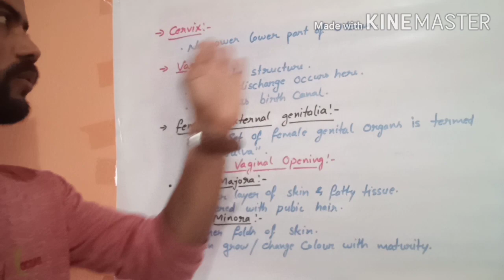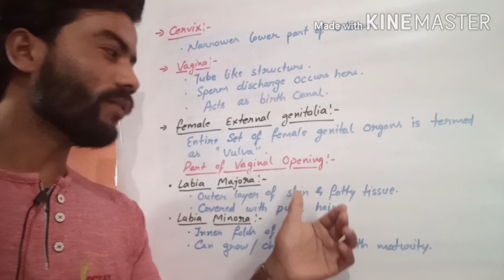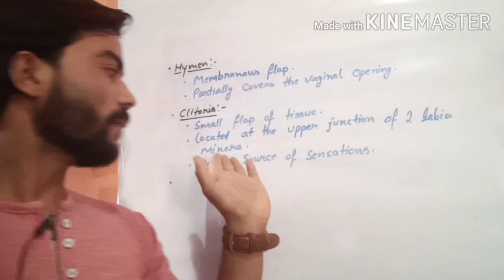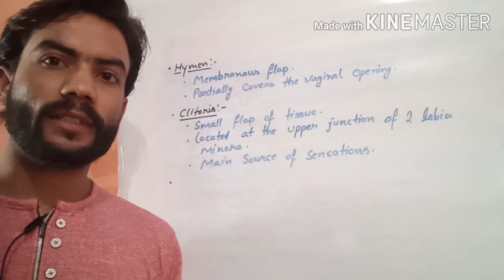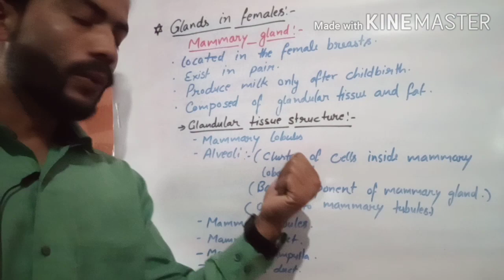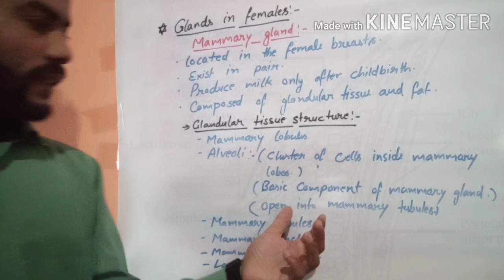Human Reproduction | Class-12th | Chapter-3| Biology | Part-4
Biology
Class-12th Human Reproduction
Explained topics are:-
Cervix
Vagina.
Female external genitalia.